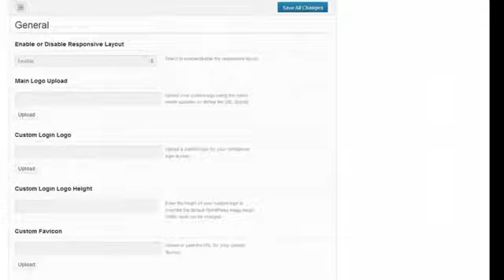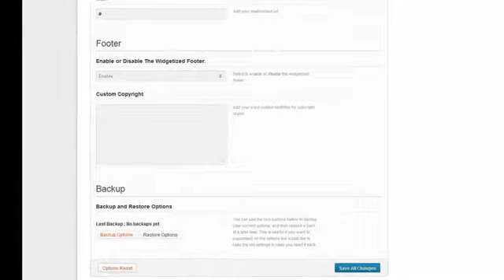Boxed - Responsive Full Background Portfolio Theme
Boxed is an elegant responsive portfolio/photo WordPress theme that was created so you can show off your work beautifully on the web. The theme has a unique left-sided navigation while keeping the site centered in the browser, an optional (you can have a normal static image instead) full-screen background image slider which can be set to show different images on the homepage, portfolio pages, blog pages, regular pages and even on a per post/page basis and overall a very clean and modern design that looks great no matter your browser size.

Whether you are a designer, photographer, architech, design agency or blogger, Boxed is a perfect solution.

Responsive is optional  if you dont want the responsive layout, just turn it off in the theme panel.

Background Slider Images are optional  you can disable the full screen background image slider and use any of the 20 included static background options.

Homepage Slider or Video  you can disable the image slider and select to have a single embeded video instead. I recommend youtube/video embed as these are responsive in this theme.

Blog Style Homepage  if you just wanna blog, switch on the blog style homepage and you are good to go. Perfect for photographers!

Got A Mobile Device?  simply scan the QR code below to check out the theme on your mobile device.

 Theme Features
  Responsive Layout/Design
 Homepage Slider
 Optional Blog Style Homepage
 Full-Screen background sliders  global and per-page, per-post, per-portfolio post settings.
 Background slider pattern overlay  15 overlay styles included and option to disable
 Toggle button to show/hide main content so you can browse the background images.
 Static background option (aka no slider)  20 static background options included
 Add more backgrounds to your images/bg folder and they will automatically be added to your theme panel
 Unlimited color highlight options  easily change the green color in the theme to anything you want
 Portfolio & Blog Sections
 3 Portfolio Post Styles  default, slider, video
 PrettyPhoto lightbox built-in for portfolio attachment images and blog post featured images.
 Custom logo upload and login logo upload
 Social media buttons in the header
 Sitemap Page Template
 Built-in form styles for the Contact Form 7 plugin
 Useful built-in shortcodes  buttons, buttons with icons, lists, columns, alerts, dividers, accordion, tabs, toggles and Google Map.
Flickr Widget
Recent portfolio items widget
2 WP 3 .0+ menu areas  main navigation on the left and footer navigation on the bottom right
 .MO and .PO files included
 Sample-Data.xml file including 1 sample of each post/page so you can setup dummy content and easily setup your theme
  HTML documentation included & video tutorials
 And anything else I forgot to mention!

Adding images to portfolio items 

Requirements

Latest Version of Self-hosted WordPress installation

 PHP 5 +

Changelog

* Updated meta class to fix undefined variable
* Moved javascript to site footer instead of header
* Fixed small tooltip incompatibility
* Changed background image so it doesn't lose its quality on browser resize